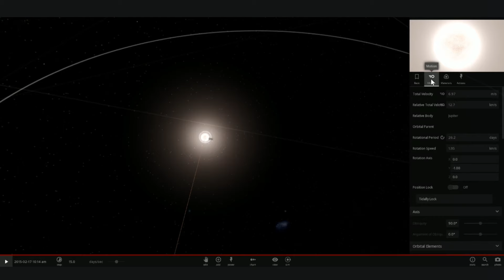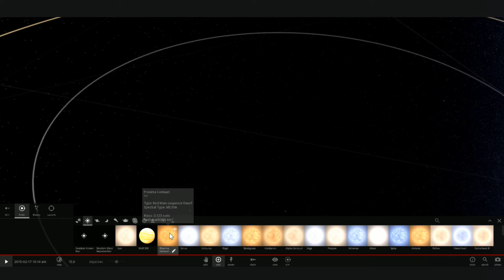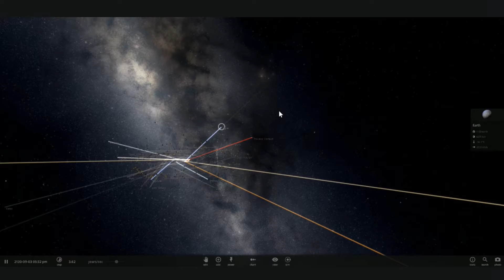¿QUÉ PASARÍA SI SUSTITUIMOS EL SOL POR PRÓXIMA CENTAURI?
En mi blog tenéis mi libro gratis, novela distópica de ficción contemporánea no fantástica